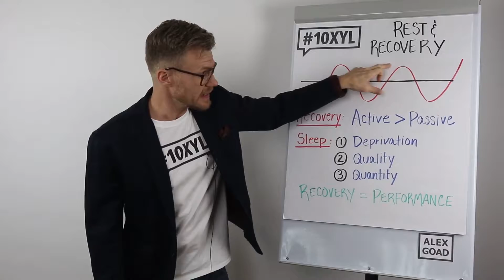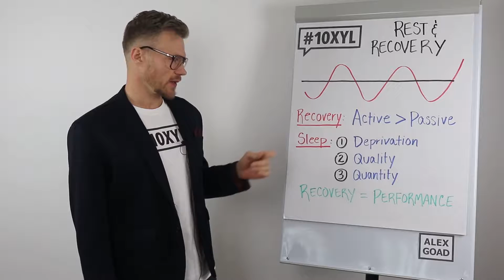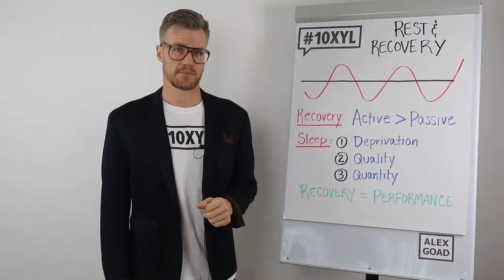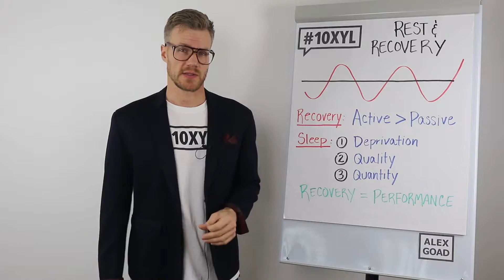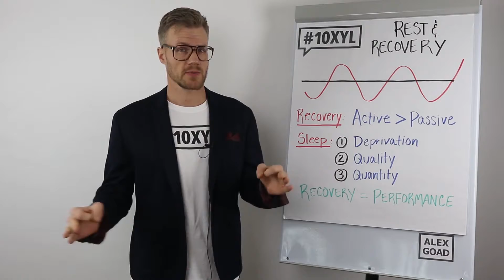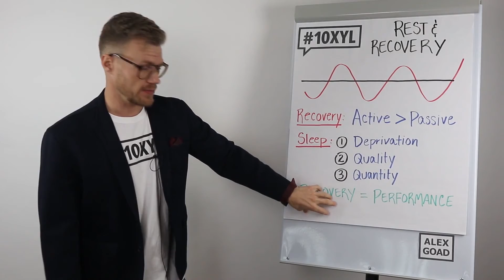High Performance Recovery for Achievers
Your energy can only reach the heights of your recovery.  Here's how to get more of both.

FOLLOW ME